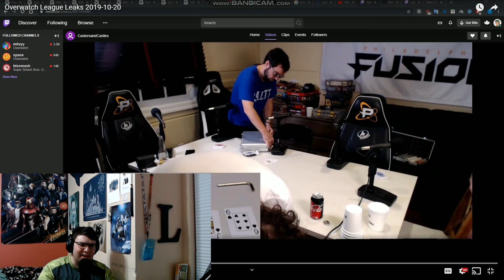The New Super Team? Gamsu to Dallas? Toronto going Canadian? OWL Leaks Recap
In today's video I go over the huge leaks coming in from Custa when Sideshow forgot to end his stream.